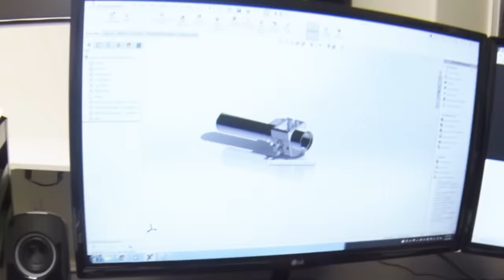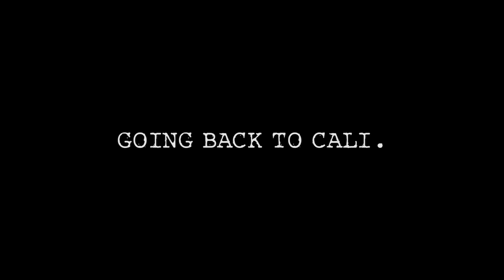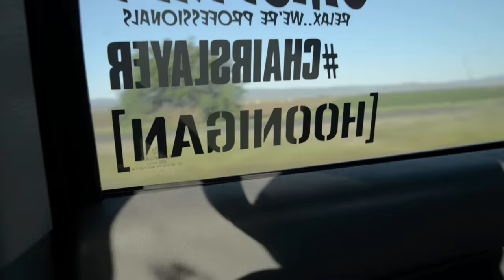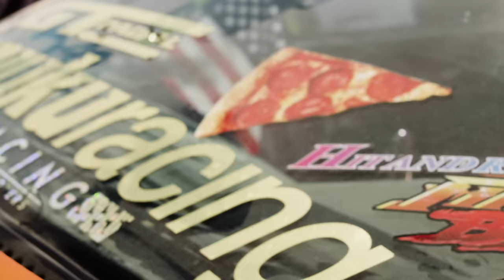[HOONIGAN] Unprofessionals EP1: Hert and Rob Crash into Each Other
The Unprofessionals is a new series from Hoonigan, presented by BC Racing that follows the misadventures of two very unprofessional drifters, Hert and Rob (aka Chairslayer) as they travel the country with hopes of actually getting to grassroots drift events on time, and leaving there in one piece.

Xavier Wulf - Fort Woe
Xavier Wulf - The Ice Box
Xavier Wulf - Psycho Pass

HOONIGAN DOT COM